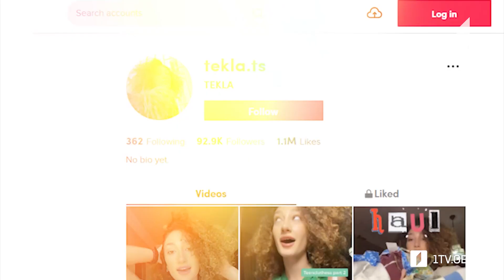თეკლა წვერიკმაზაშვილი / Tekla Tsverikmazashvili - ხელები